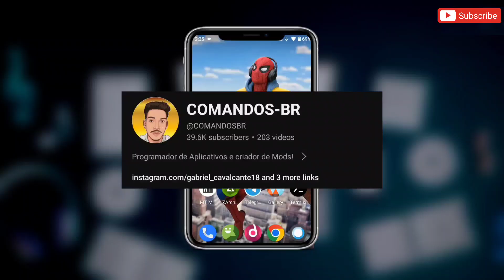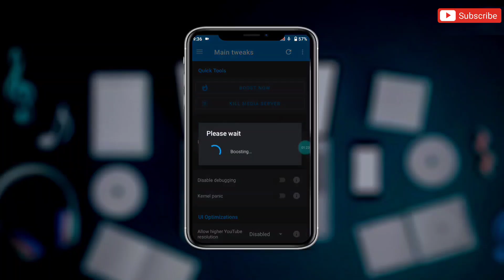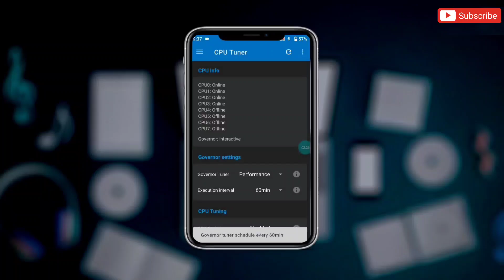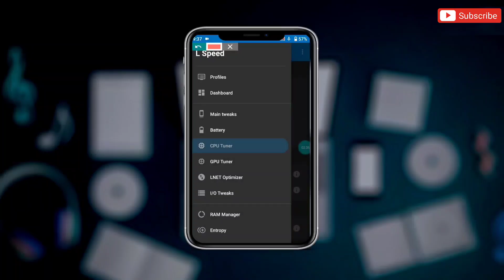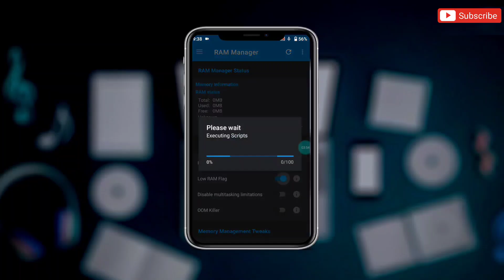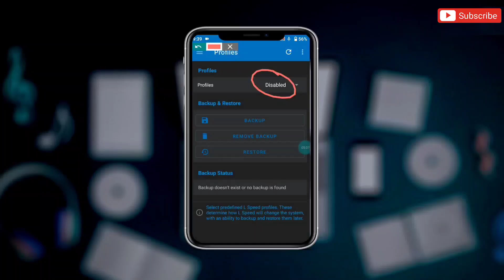Max 60 - 120 Fps | Overclock Android No Root To Fix Lag & Fps Drops When Playing Games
Queries Solved-
overclock android no root
overclock android
overclock
no root